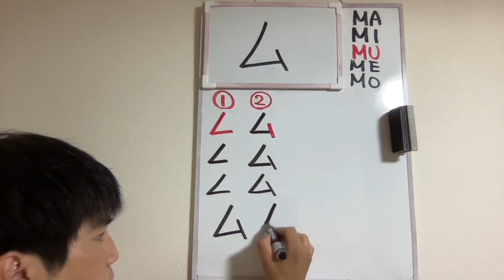Katakana☆３３☆ ム☆ Japonés en un Minuto *Suscríbete*